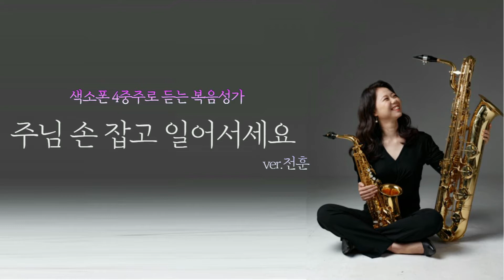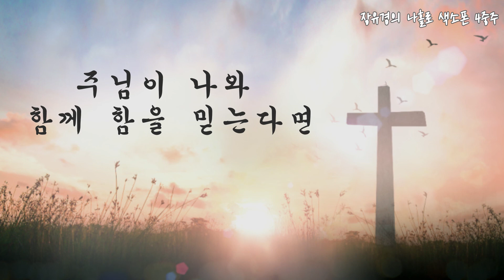[색소폰 4중주로 듣는 복음성가] 주님손잡고 일어서세요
이곡은 색소폰 4중주인 소프라노 색소폰, 알토색소폰, 테너 색소폰, 바리톤 색소폰으로 연주되었습니다.